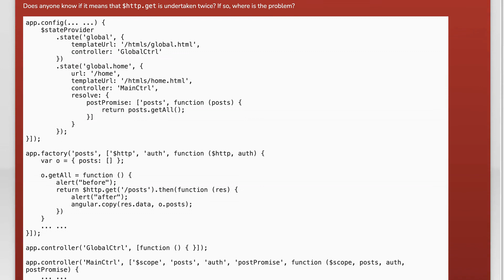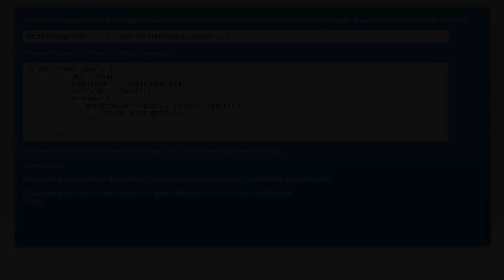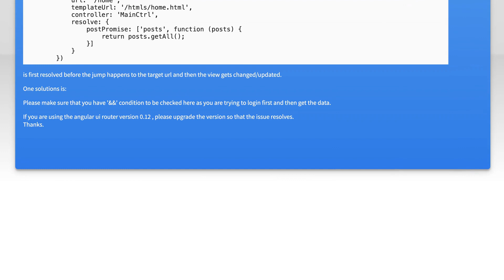Send $http.get twice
angularjs: Send $http.get twice

Related to: angularjs, node.js, express, angular-http